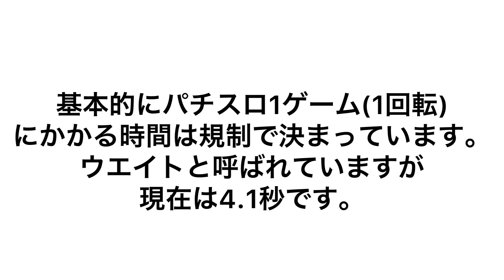パチスロって1時間に何回転回せる？